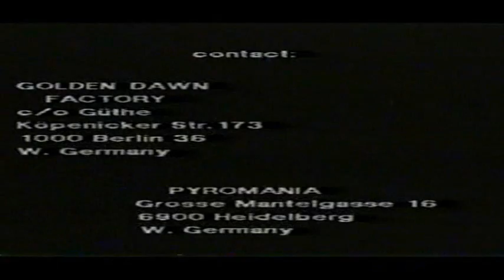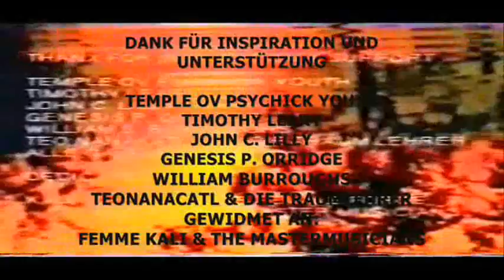Secrets Ov Gaia - Kommunikation 5_Netzwerke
Die Einweihung bzw. Rückverbindung zu diesem "Gaia" genannten Metaorganismus bzw. Lebensgewebe war nicht nur das Ziel der antiken Mysterien,sondern ebenso das moderner Künstler wie Brion Gysin und William S. Burroughs und Bewusstseinsforscher wie John. S. Lilly. Und eigentlich ist dies die Aufgabe der Religion, denn das Wort an sich stammt ab vom lateinischen religare für Rückanbindung. DIe Rückverbindung zu was, mag man sich fragen. Nun .

DIe Einswerdung mit der Schöpfung ist im Grunde die Basis von Gnade, Demut, Liebe und Erleuchtung, denn in die Über-Intelligenz diese Meta-Organismus einzutauchen bedeutet im "Buch des Lebens" zu lesen, welches in der "lebendigen Biblithek" der Natur selbst enthalten ist.

Diese von der Pyromania Arts Foundation bebilderte und von der Golden Dawn Factory vertonte Filmdokumentation präsentiert unterschiedlichen Aspekte der Kommunikation auf Terra Gaia.

Inhalt:
1 Sprache - William S. Burroughs "Cut-Up"
2 Delphine und Sirius -John Lilly "Delphin Sprache"
3. Kornkreise - Dogon Tribe, Stern Sirius", Kornkreise
4 Traumsequenz - Ambient Collage von D-man (Ton) und Eden 123 (Bild und Samples)
5 Netzwerke - Sternenkinder

"Come to free the words,
to free the words come
free the words to come
the words come to free,
words come to free the."